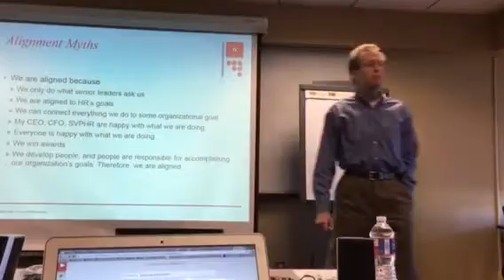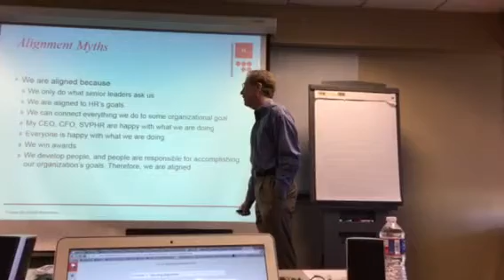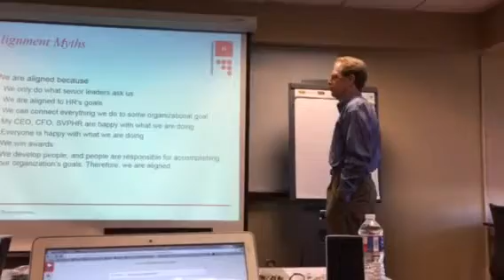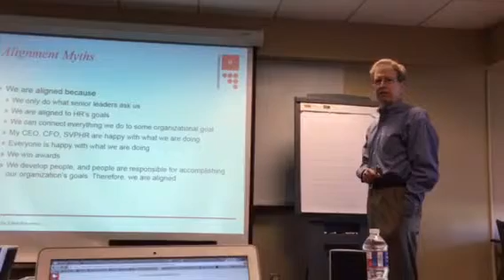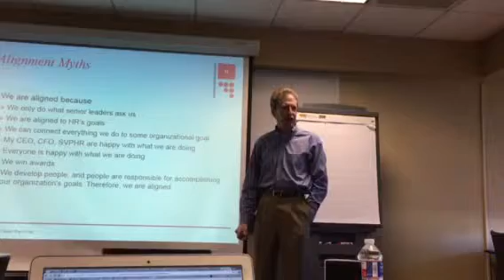Dave Vance debunks HR & L&D Strategic Alignment Myths!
Dave led a CTR Strategic Alignment Workshop on Friday, February 26, 2016. This 4 minute video debunks common myths and excuses for misalignment between HR & L&D goals and overall organizational goals.